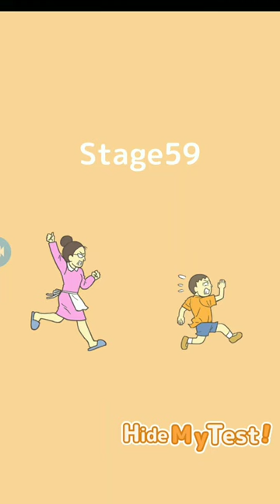Hide My Test Game Stage - 59 Walkthrough | Helene Gaming